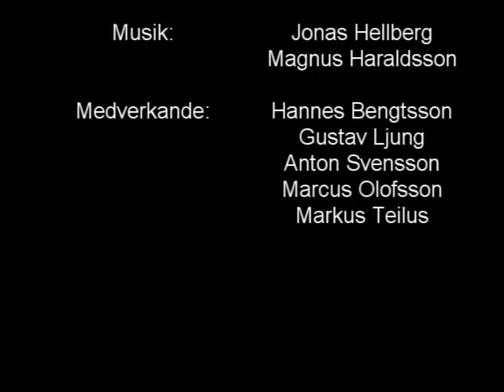The silky one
Sutarnatt i det kända vattnet Sörtjärn